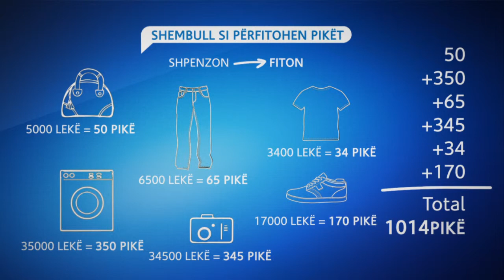Faleminderit.al - TVC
Vatra Agency